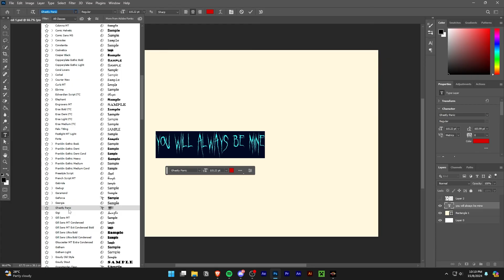How to ADD Fonts in Photoshop 2026 (Step by Step)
How to ADD Fonts to Photoshop? Learn how to add more fonts to photoshop with this simple, step-by-step tutorial. This works on PC and Mac (chrome or any other browser).

By the end of this tutorial you should know how to use custom fonts in Photoshop.